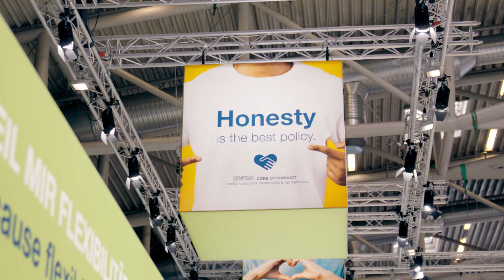Tráiler del producto: La Wallbox inteligente ENECTOR | KOSTAL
¡Descubra la Wallbox ENECTOR de KOSTAL! Esta estación de carga inteligente permite una carga eficiente y segura de su vehículo eléctrico. Con un manejo fácil, alta compatibilidad y opciones de instalación flexibles, la Wallbox ENECTOR es el complemento perfecto para su hogar o empresa. Conozca más sobre las ventajas y funciones que hacen que la carga sea más sencilla y económica.

Si desea mantenerse informado sobre KOSTAL, noticias de KOSTAL, productos e innovaciones de KOSTAL, así como tutoriales de servicio y productos de KOSTAL, suscríbase gratis al canal de YouTube de KOSTAL siguiendo este enlace:

▬ Sobre KOSTAL ▬▬▬▬▬▬▬▬▬▬▬▬▬▬▬
► KOSTAL Solar Electric se fundó en 2006 como una división independiente de KOSTAL Industrie Elektrik y hoy en día es uno de los principales proveedores de inversores solares, híbridos y de batería innovadores, tanto para instalaciones privadas como comerciales. El KOSTAL Smart Energy Meter, el KOSTAL Plenticore y la KOSTAL Wallbox completan el portafolio de productos innovadores. Con la KOSTAL Solar App y el Solar Portal, los clientes de KOSTAL disponen de herramientas centrales para una generación, almacenamiento, control y uso inteligente de la energía solar.